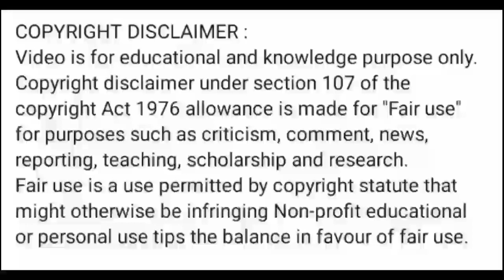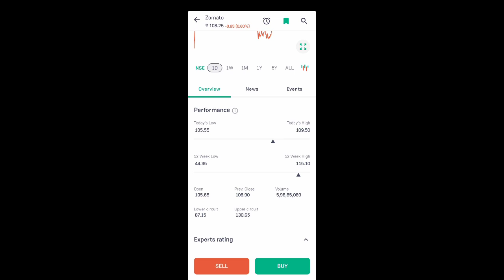zomato share news today l zomato share price today l zomato share news today